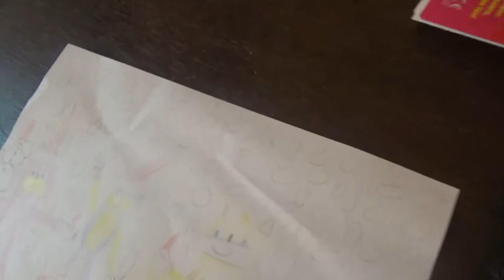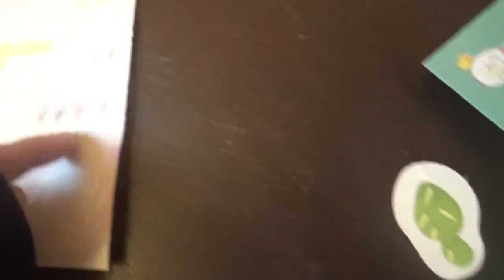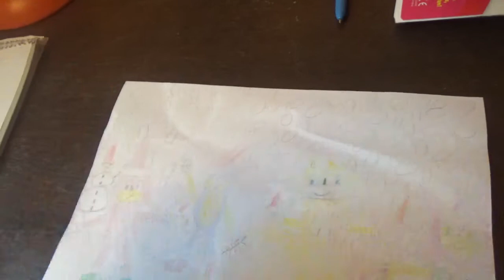Le dessin un peu abimé Sonic Noël Tails Noël, Knuckles Noël Amy Noël 🤶 en dessin une vidéo 👎👎👎👎